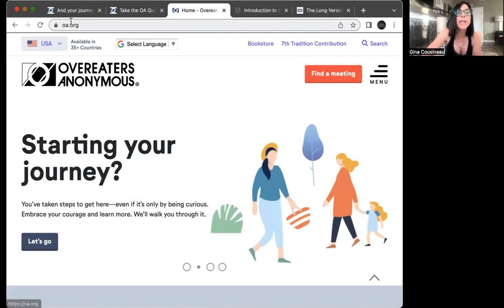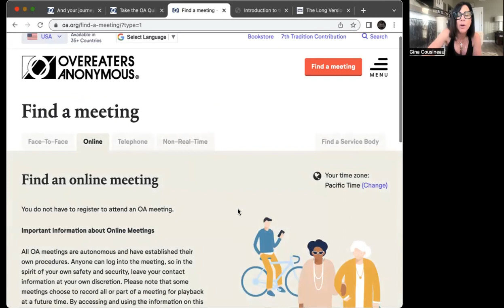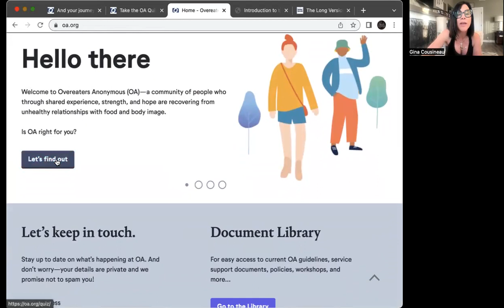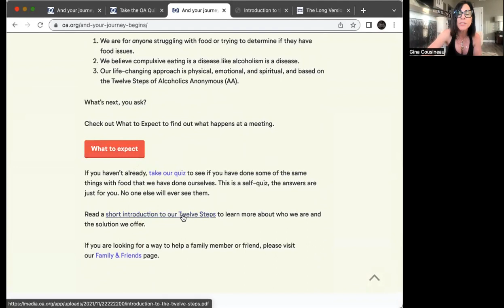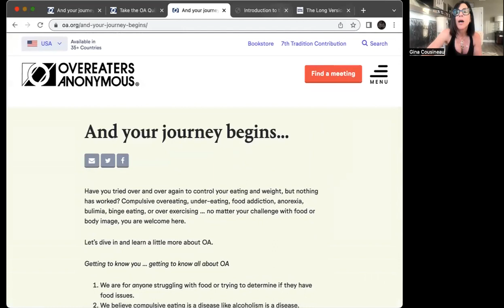Do you Find Yourself Using Food for Comfort Webinar: 4/26/23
Mama G shares her story with disordered eating and recovery, and provides a solution for you as well. And lets you know for all in recovery, that the Mama G's Lifestyle based on science and evidence based nutrition can give you serenity and peace in your life.